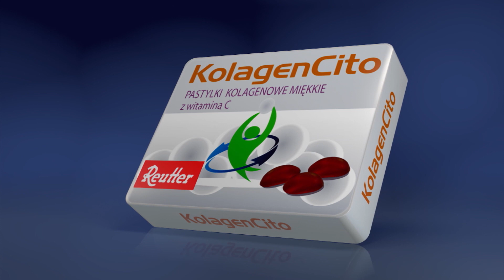Nowe planetarium coraz bliżej 01.10.2021